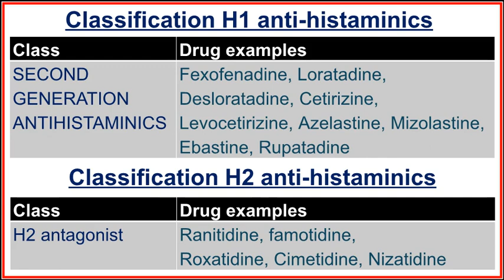Classification of Anti-Histaminics